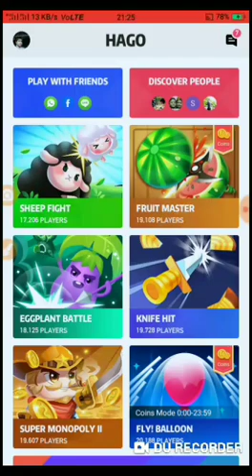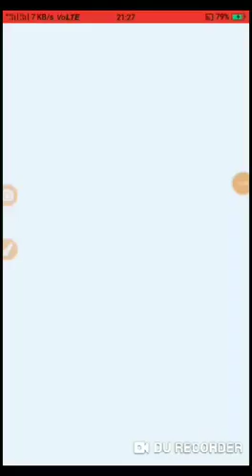Hago game Kaise Khele | hago game Kaise Khele full details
Hago game Kaise Khele full details 2019 Hago game Kaise Khele
hagu game Kaise Khele
how to play Hago
hago game details
hago game jankari
Kho Kho game khelne ka tarika
game how to play hago game
hago game Kaise Khele
hago game
hago game
kaise khela